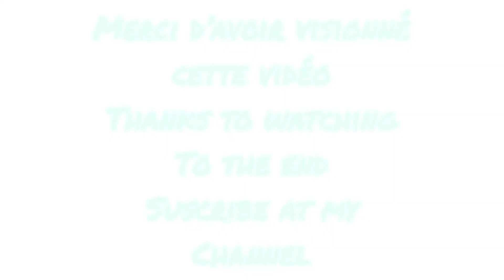Like a boss #1 2020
Like a boss #1